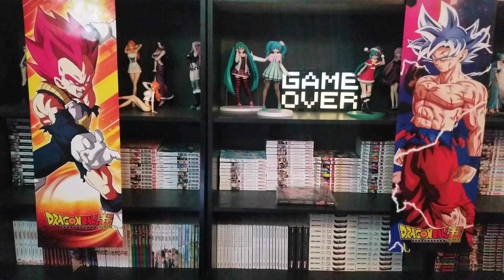Dragon Ball Super 66 Manga Review - Moro es destruido - Analisis y Teoria - BKFM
Un con poder divino y la llamada urgente de Villa y wizz